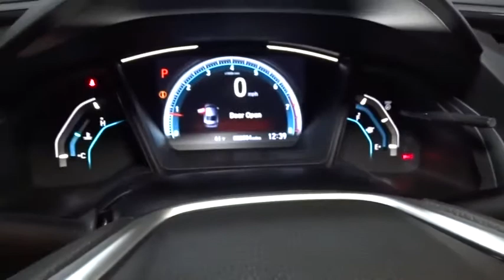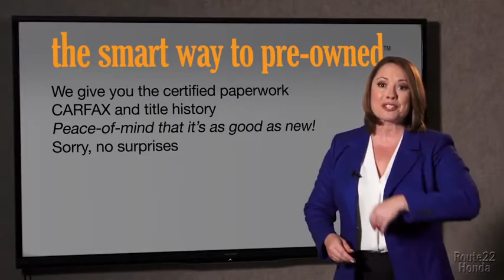2020 Honda Civic Sedan Hillside, Newark, Union, Elizabeth, Springfield, NJ 206812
2020 Honda Civic Sedan available in Hillside, New Jersey at Route 22 Honda. Servicing the Newark, Union, Elizabeth, Springfield, NJ area.
2020 Honda Civic Sedan LX - Stock#: 206812 - VIN#: 2HGFC2F69LH562540

The Smart Way To Buy! Are you tired of hidden fees and bogus rates ruining your search process? Now there's a way to avoid all of the nonsense. Introducing the smart way to buy from Route 22 Auto's. The advantages of the smart way to buy are endless. There is no pressure throughout your search. You can finally feel at ease when purchasing a car. Since there are no hidden fees, there are no surprises or gimmicks revealed when you finally make a decision. Route 22 Autos salespeople are direct and value your time, so there is no back and forth or confusion. They know it's necessary for you to feel comfortable during the buying process and want to be trusted. The smart way to buy is smart for a reason. The team at Route 22 Auto's does Internet research every day to discover the right price for you. They make sure to look at competitors' pricing and numbers from industry experts so you can feel confident that you're getting the best offer possible. The main factors that contribute to your final cost are market value, product availability, days' supply in the market and the product age, color and equipment. It's easy to feel secure with the smart way to buy. Just what you've been looking for. With quality in mind, this vehicle is the perfect addition to take home. Look no further, you have found exactly what you've been looking for. There is no reason why you shouldn't buy this Honda Civic Sedan LX. It is incomparable for the price and quality. The Honda Civic Sedan LX will provide you with everything you have always wanted in a car -- Quality, Reliability, and Character.
Window Grid Antenna,Radio: 160-Watt AM/FM Audio System -inc: 4 speakers, 5-inch color LCD screen, Bluetooth HandsFreeLink, Bluetooth streaming audio, radio data system (RDS), speed-sensitive volume compensation (SVC), 1.0-amp USB audio interface port in front and illuminated steering wheel-mounted controls,1 LCD Monitor In The Front,Radio w/Seek-Scan and Clock,Wheels: 16 w/Full Covers,Fixed Rear Window w/Defroster,Chrome Side Windows Trim,Light Tinted Glass,Clearcoat Paint,Trunk Rear Cargo Access,Fixed Interval Wipers,Steel Spare Wheel,Compact Spare Tire Mounted Inside Under Cargo,Body-Colored Door Handles,Body-Colored Power Side Mirrors w/Manual Folding,Tires: 215/55R16 93H AS,Body-Colored Front Bumper,Black Grille,Body-Colored Rear Bumper,Fully Galvanized Steel Panels,Fully Automatic Projector Beam Halogen Daytime Running Auto High-Beam Headlamps w/Delay-Off,Air Filtration,Fixed Rear Head Restraints,Driver And Passenger Visor Vanity Mirrors w/Driver And Passenger Auxiliary Mirror,Remote Keyless Entry w/Integrated Key Transmitter, Illuminated Entry and Panic Button,Rear Cupholder,Engine Immobilizer,Front Bucket Seats -inc: driver seat manual height adjustment and adjustable head restraints,HVAC -inc: Underseat Ducts,Power Rear Windows,FOB Controls -inc: Cargo Access,Automatic Air Conditioning,Seats w/Cloth Back Material,Remote Releases -Inc: Power Cargo Access,Power Door Locks w/Autolock Feature,Instrument Panel Bin, Driver / Passenger And Rear Door Bins,Sliding Front Center Armrest,Metal-Look Gear Shifter Material,Day-Night Rearview Mirror,Valet Function,Interior Trim -inc: Metal-Look Instrument Panel Insert, Metal-Look Door Panel Insert, Metal-Look Console Insert and Metal-Look Interior Accents,Full Folding Bench Front Facing Fold Forward Seatback Rear Seat,Cruise Control w/Steering Wheel Controls,Full Carpet Floor Covering -inc: Carpet Front And Rear Floor Mats,Power Fuel Flap Locking Type,Manual Tilt/Telescoping Steering Column,Carpet Floor Trim and Carpet Trunk Lid/Rear Cargo Door Trim,4-Way Passenger Seat -inc: Manual Recline and Fore/Aft Movement,1 12V DC Power Outlet,Perimeter Alarm,Full Floor Console w/Covered Storage and 1 12V DC Power Outlet,Digital/Analog Display,Front Map Lights,Systems Monitor,Distance Pacing w/Traffic Stop-Go,Full Cloth Headliner,Cloth Seat Trim,Front Cupholder,Outside Temp Gauge,Trip Computer,Driver Foot Rest,Fade-To-Off Interior Lighting,6-Way Driver Seat -inc: Manual Recline and Fore/Aft Movement,Delayed Accessory Power,Cargo Space Lights,Gauges -inc: Speedometer, Odometer, Tachometer, Trip Odometer and Trip Computer,Power 1st Row Windows w/Driver And Passenger 1-Touch Up/Down,Glove Box,Electric Power-Assist Speed-Sensing Steering,12.4 Gal. Fuel Tank,Front-Wheel Drive,Gas-Pressurized Shock Absorbers,Front And Rear Anti-Roll Bars,Transmission: Continuously Variable (CVT),Single Stainless Steel Exhaust,4-Wheel Disc Brakes w/4-Wheel ABS, Front Vented Discs, Brake Assist, Hill Hold Con